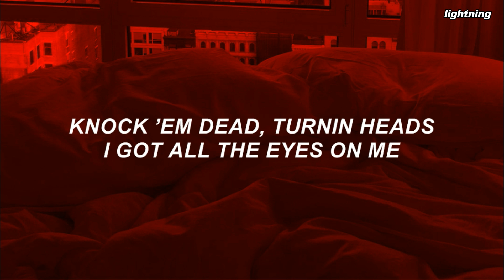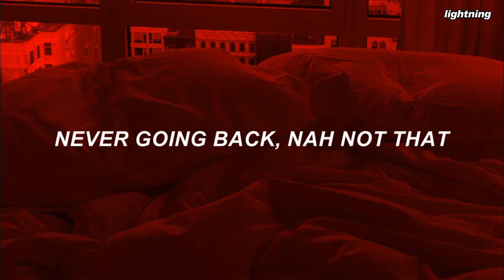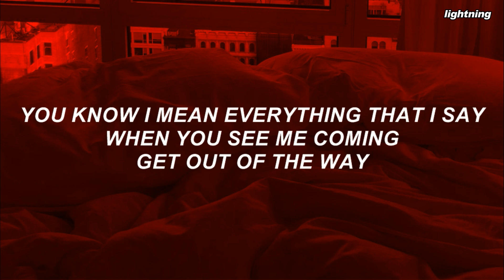K/DA - 'THE BADDEST' ft. ((G)I-DLE, Bea Miller, Wolftyla) Easy Lyrics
Artist: (G)I-DLE, Bea Miller, Wolftyla
Song: The Baddest
Album:
Released: 20.08.27